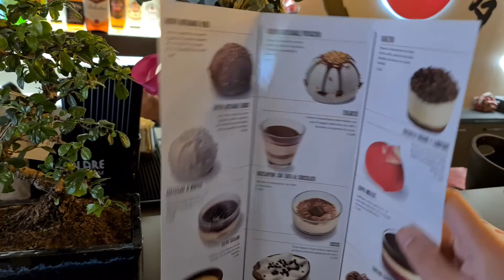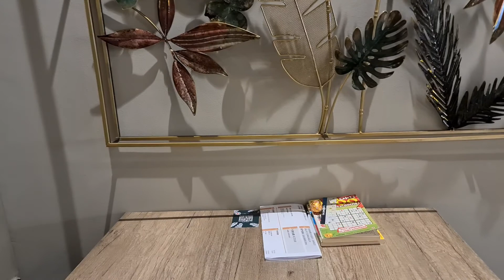19 Aprile 2021(1)